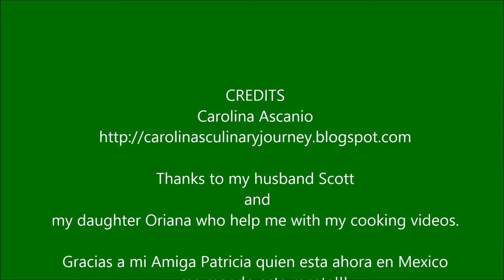Mexican Dishes Guacamole Mexicano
Carolina's Culinary Journey